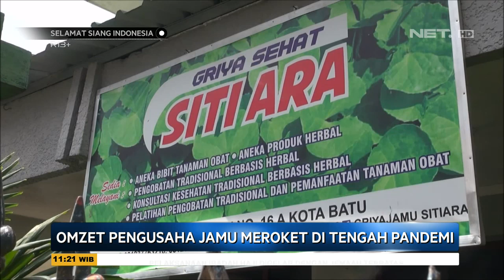Omzet Jamu Meroket, Pengusaha Kewalahan Memenuhi Pesanan - SSI